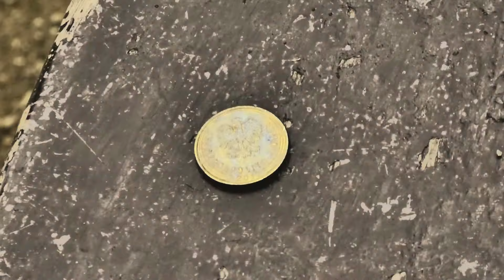‎viernes‎, ‎4‎ de ‎mayo‎ de ‎2018 Grande-by oscart